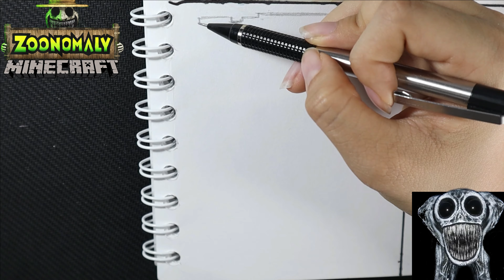ZOONOMALY COMO DIBUJAR - COLLECTION 2 | EASY | PASO A PASO | ALL Jumpscares & Monsters - How To Draw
ZOONOMALY GAME VS MINECRAFT VS MOBILE
COLLECTION ZOONOMALY ALL MONSTERS Y COMO DIBUJARLO RECOPILACION DE TODOS LOS Jumpscares & Monsters ZOONOMALY
Holitas, nuevo dibujo en el canal , aprendan a dibujar a todos los personajes de juego de terror zoonomaly estan cool

zoonomaly
zoonomaly all monsters
Zoonomaly - All Puzzles Full Game